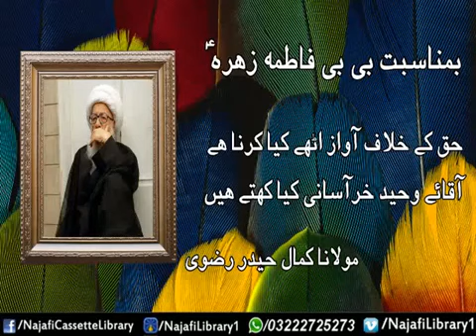Bamunasibat Bibi Fatema Zehra (sa) - Allama Kamal Haider Rizvi